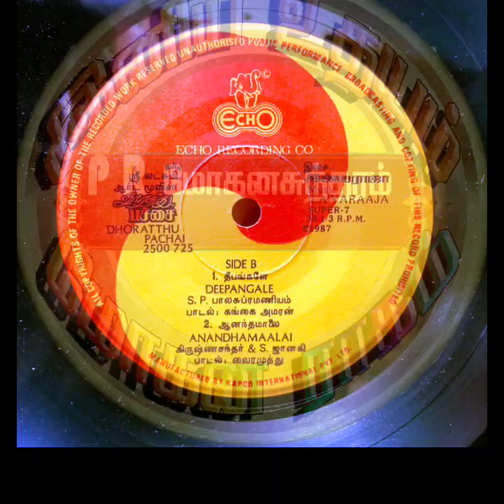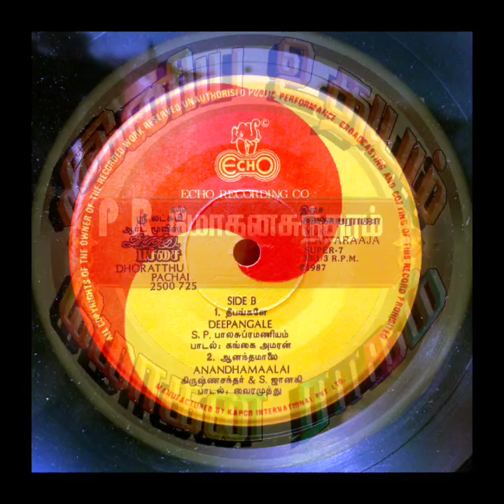Aanantha Maalai_ S.Janaki & # Krishnachandar_ Dhoorathu Pachai(1987)_ ஆனந்த மாலை_ தூரத்து பச்சை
Film : Dhoorathu Pachai

Singers : S.Janaki & Krishnachandar

Lyrics : Vairamuthu

Year : 1987

Starring : Karthik & Suhasini

இனிய உதயம்
Iniya Udhayam
Tamil Rare Songs
Dhoorathu Pachai
Thoorathu Pachai
தூரத்து பச்சை
Anandha Maalai
Anantha Maalai
Aanantha Maalai
Aanandha Maalai
ஆனந்த மாலை